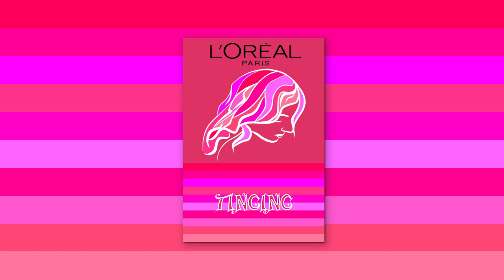Cerise hair dye advert featuring Ken Nordine's personified Cerise in his 'Colors' album.